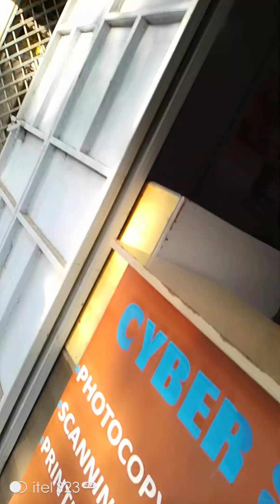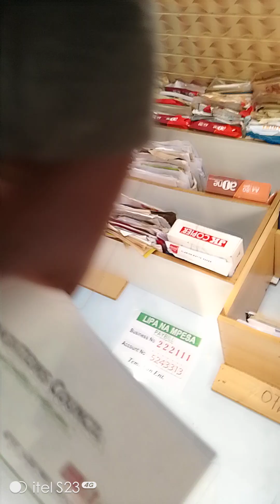A walk around machakos town, shopping at naivas